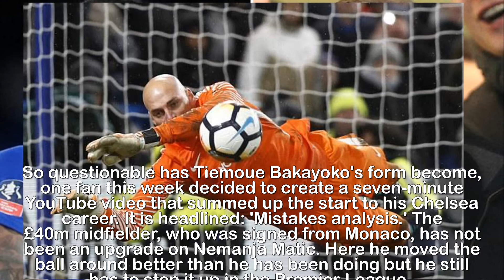Chelsea 1 1 Norwich aet, 5 3 pens 5 THINGS WE LEARNED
Chelsea 1-1 Norwich (aet, 5-3 pens): FIVE THINGS WE
LEARNED: Kenedy pays tribute to Ronaldinho while David
Moyes jots down notes on West Ham target Michy
Batshuayi.Chelsea needed penalties to eliminate Norwich in what proved to be a night of drama at Stamford Bridge.Spanish duo Pedro and Alvaro Morata were both sent off for the Blues before Antonio Conte's side progressed thanks to a penalty shootout victory. Sportsmail's Kieran Gill highlights five things we learned from the action-packed third round replay.